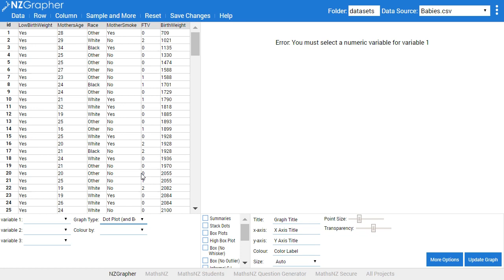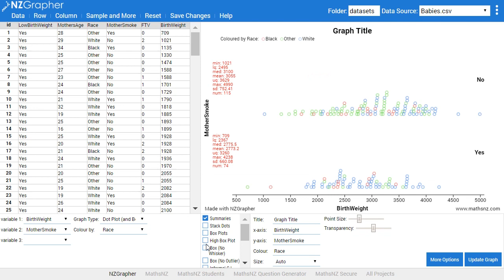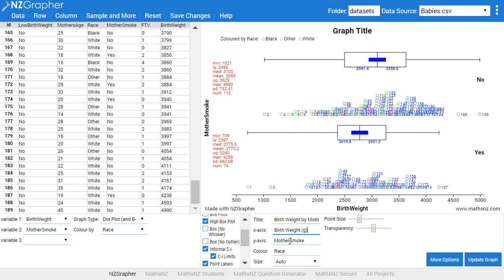NZGrapher Dot Plots and Box and Whisker